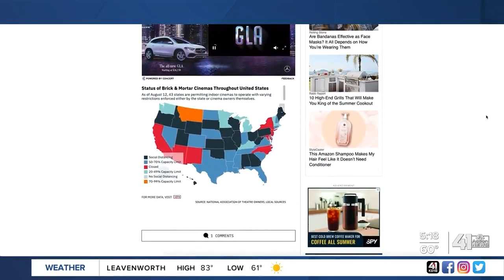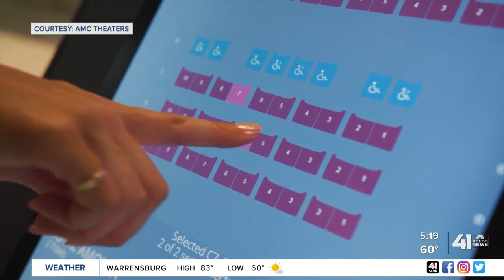AMC reopening theaters with new cleaning procedures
AMC is reopening five Kansas City-area movie theaters Thursday.